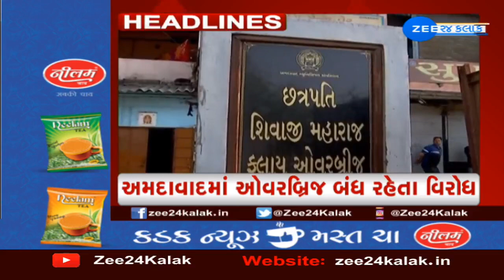ZEE 24 Kalak Headlines @ 12 PM: 22/2/2023 | Zee News